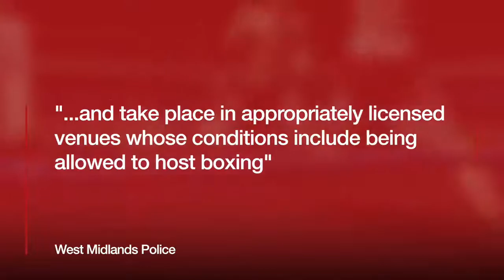BKB BBC NEWS DOCUMENTARY UBBAD SCOTT MIDGLEY PRETTY BOY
Bare Knuckle DOCUMENTARY BBC 5 live bkb